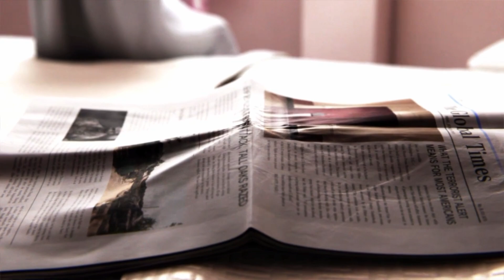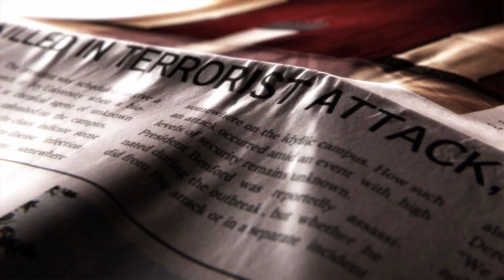MEET Barry Burton /// RESIDENT EVIL